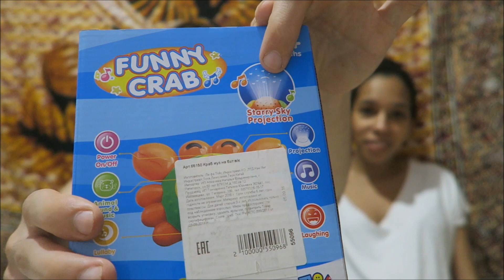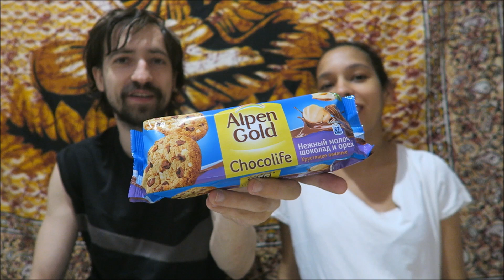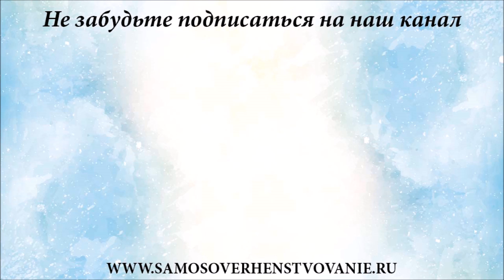Подарки для ребенка и для нас от подписчиков, подушка для кормления новорожденного и сладости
Которые прислали нам к рождению очень хорошую подушку для кормления новорожденного грудью, музыкальную игрушку для ребенка и необычные сладости. И заодно смотрите распаковку первой посылки от Юлии и Владимира